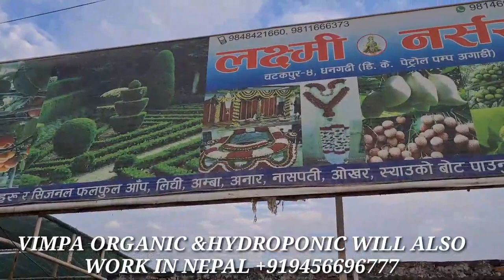hydroponics बिना मिट्टी की खेती अब नेपाल में भी विम्पा प्रा.लि. के साथ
Green house: 15 हजार पौधे, पानी में उगा रहे स्ट्रॉबेरी, लौकी और करेला जैसी सब्जियां, जानें बरेली के इस शख्स ने घर को कैसे बनाया ग्रीन हाउस

 Name krishna veer singh

 If you want to do online training then you can pay 3000 in this account.

 Account no.40509517922

 Ifsc SBIN0010317
 Bank SBI
 BRANCH GEEN PARK BAREILLY U.P.

  You can also do Paytm on this no. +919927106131paytm use